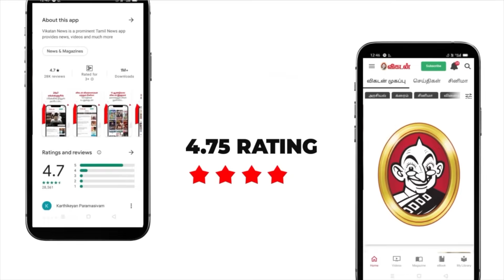10 நிமிடத்தில் கருமையான பாதம் வெள்ளையாகிவிடும்! |Feet Whitening Tan Removal @ Home | Vasundhara Tips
Vasundhara's Visible Difference: 5, Balaji Avenue 1st Street, T.Nagar, Chennai-17

Here in this video beauty therapist vasundhara comes up with a home remedy to remove tan instantly from feet. this remedy can be used to treat tanned legs and hands too. use this once or twice a week to see visible results.

Credits:
Camera: Ramesh Kannan | Edit: Lenin | Producer: Priyanka, Suriya Gomathi